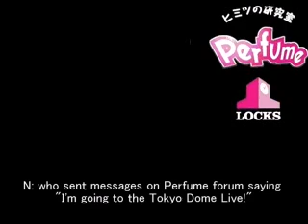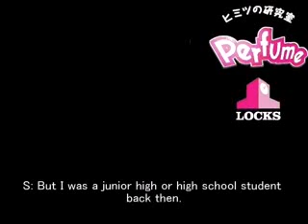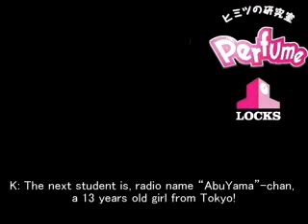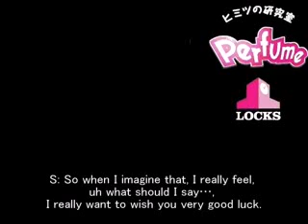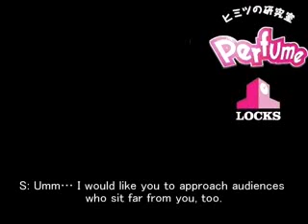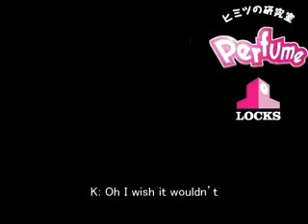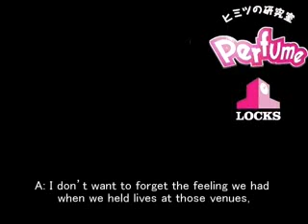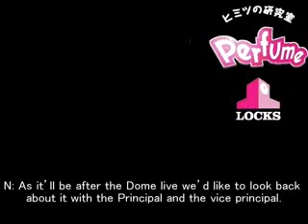Perfume talks about their 10 years history, 2010(Eng sub)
In the Japanese radio show "School of Lock" 21th Oct. 2010.

For their 1st concert in Tokyo Dome, the biggest stage in Japan,
Perfume talk about their memories of 2009.

Sorry for my poor translation.

A: A-chan
N: Nocchi
K: Kashiyuka
S: Student 1 & 2